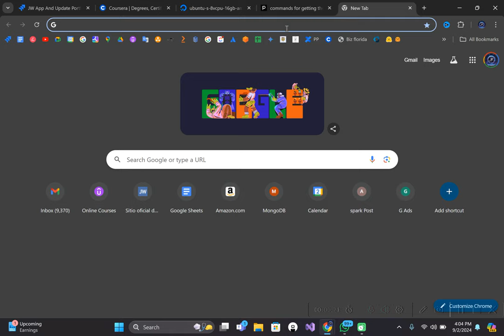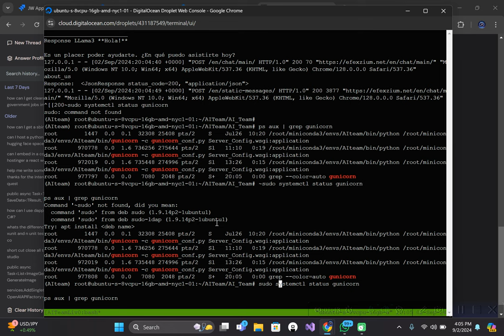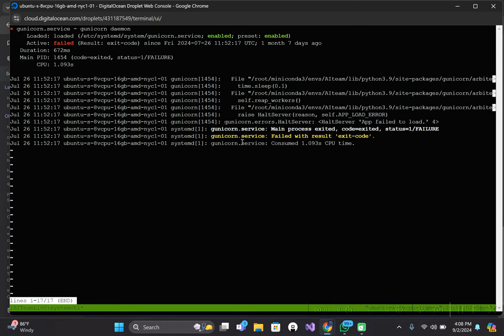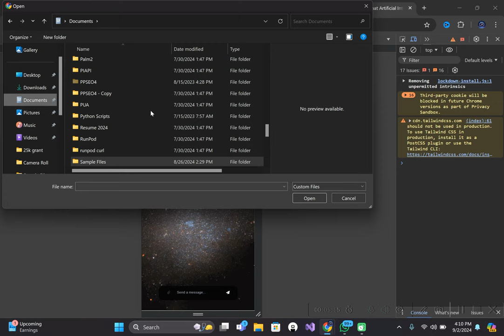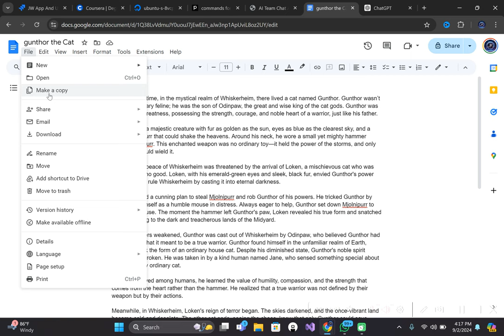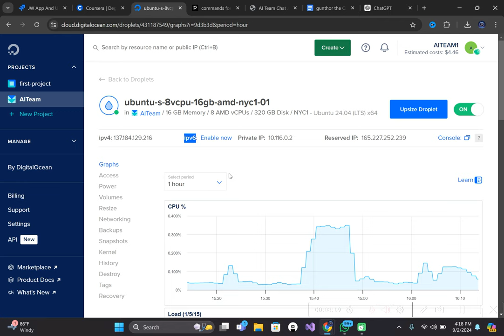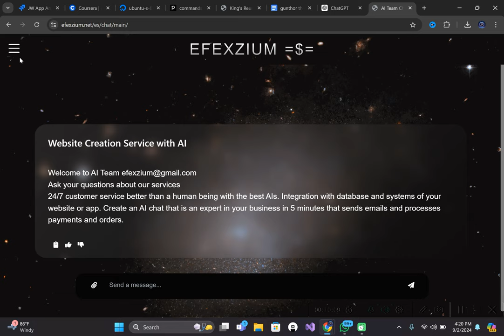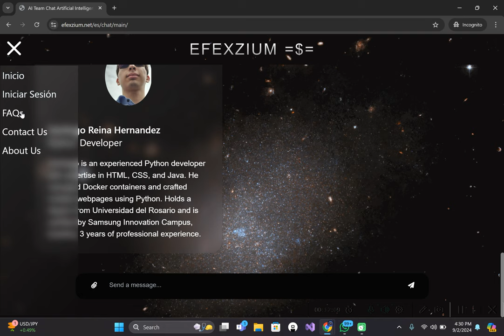Efexzium client service appIDEAS TO IMPROVE LIFE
I created this client service app to make money it runs LLMs locally and makes a website with a link you can share with your custom chat gpt that answers questions. I ran out of money so I canceled it and made a lower cost one that has more features.